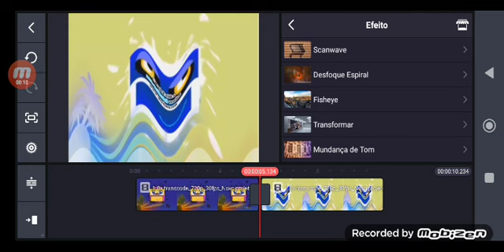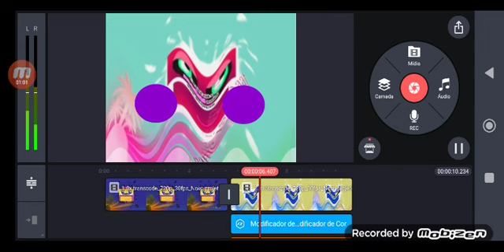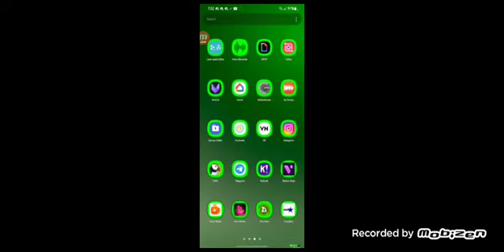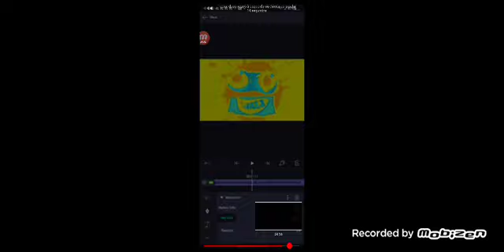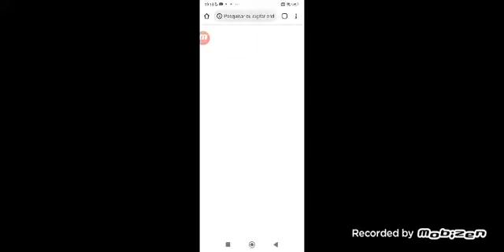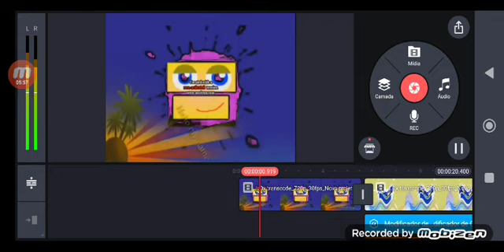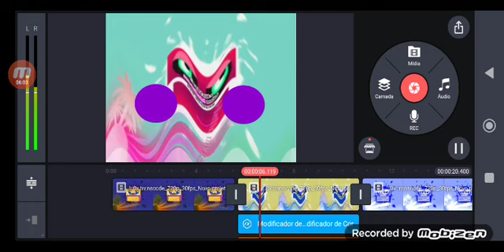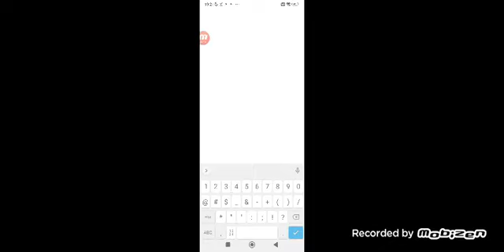Preview 2 MCT V2 Effects Round 1 (VS Klasky Csupo Everyone) How to make